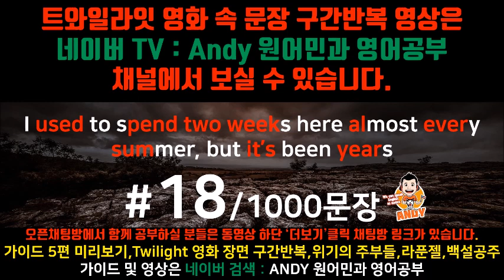[영화쉐도잉]구간반복 #16~20 트와일라잇 효과적으로 "영어 귀뚫기" 영어듣기 잘하는법